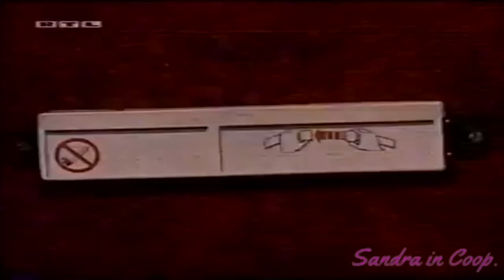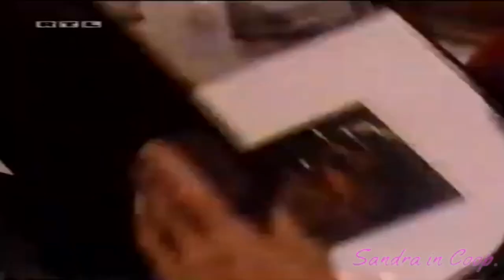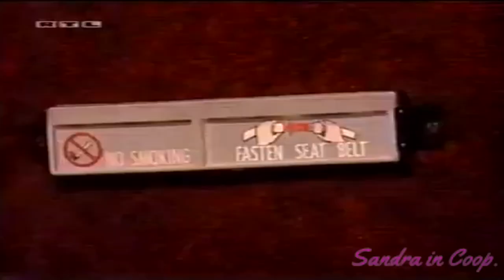Santa Barbara EP.947 Deutsch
Sandra in Cooperation with derbezirksstaatsanwalt